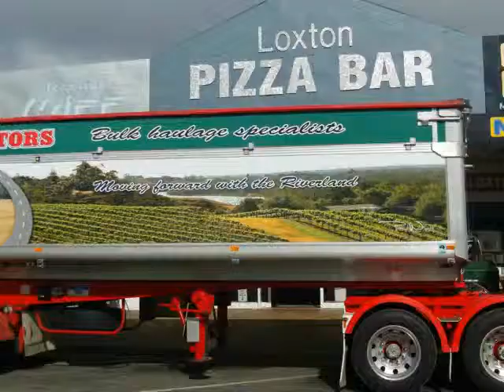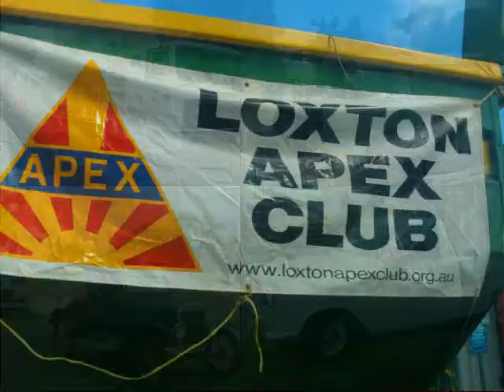Agricultural and Farming mechanical machinery through the ages steet parade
Nearly one hundred vehicles from various periods of Australia Agricultural history Farmers Parade for the Year of the Agricultural machinery through the ages
Agricultural Machinery   from the various ages paraded on the city street for the year of the farmer celebrations recently. Loxton.com

motored down the South Australian rural town of Loxton main street of east terrace on September 1st 2012.
This unique procession drew huge numbers of spectators to observe this event as it seems to have been the only one of its type in South Australia and it seems likely   in Australia as well a one of a kind event.
The parade was opened by the premier of South Australia Mr Jay Weatheril and included agricultural and horticultural machinery of numerous types.
It occupied the full length of East Terrace and formed a static display at the river end of the main street.
   This presentation is a collection of photographic images captured and taken at this event.
If you were in the crowd you might well be appearing in this video.